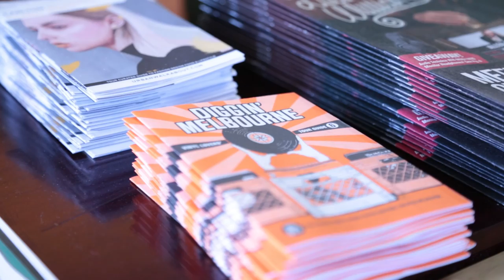Record Hunting With The Gooch Palms | Poncho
Leroy of the Gooch Palms drops in to Thornbury Records to pick out some bangers from Nathan Roche, King Khan & the BBQ Show, and Meatbodies.